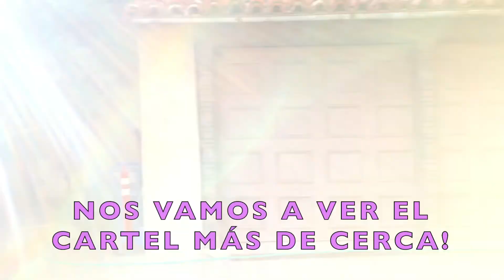🌴 LOS ANGELES VLOG: Hollywood Sign y Parque de Perros 🐾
¡Bienvenidos a nuestro día de aventuras en Los Angeles! En este vlog, los llevamos con nosotros mientras exploramos la icónica Hollywood Sign y disfrutamos de un día en el parque de perros con nuestras mascotas.

Descubre con nosotros los rincones más emblemáticos de Los Angeles, desde las impresionantes vistas del Hollywood Sign hasta la diversión en el parque con nuestros peludos amigos. ¡Prepárate para un día lleno de diversión, risas y momentos inolvidables!